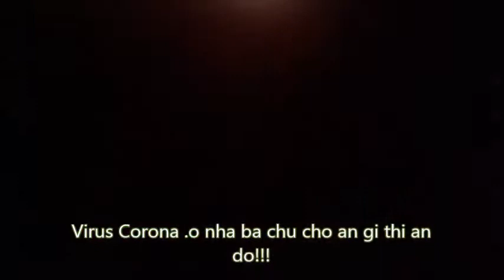Corona!!o nha an Pommes shrimp and chicken nuggets